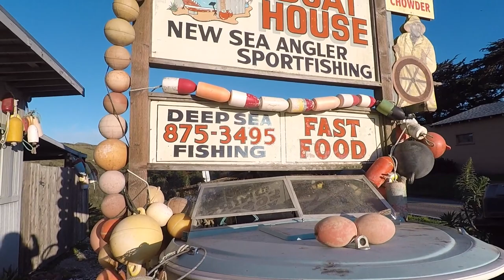Bodega Bay - TRAVEL VLOG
Bodega Bay, California travel vlog. Such a cute little beach town with amazing sunsets and cute shops. I spent a few hours walking around and getting to know the town a little better. I hope you guys enjoy it as much as I did!! It is a must see beach in Northern California!